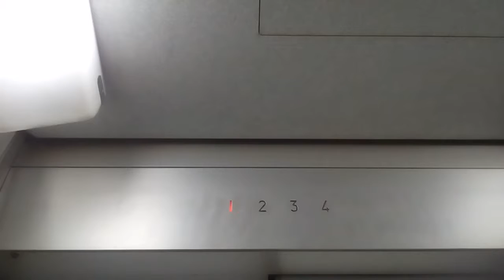日立エレベーター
松山市のスカイビルにあります。まだ未更新のままで運転しています。機種はビルエースAです。
メーカー:日立
設置年:1970年代前半
定員:6名
積載:400kg
キャンセル機能:なし
アナウンス:なし
戸閉ブザー:あり (機械室ブザー)
到着ベル音:なし
ボタン確認音:なし
停止階:1.2.3.4
停止可能階:1.2.3.4
管理会社:エレックスサービス
撮影:NEC LAVIETabE PC-TE508BA (2021年12月19日撮影)